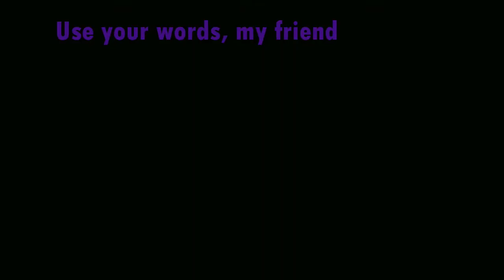Why I love Titanfall 2 (A Video Essay in 4 Parts) #3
The raaaaaaaage I experienced playing this online every night was something I just hadn't seen since CODMODWAR2...
BGMs:
"Crisis" by Zubareus
"It's Time to Kill" by Scaredsim, BrouHounF
If you'd like to purchase a copy of Titanfall 2 on Amazon